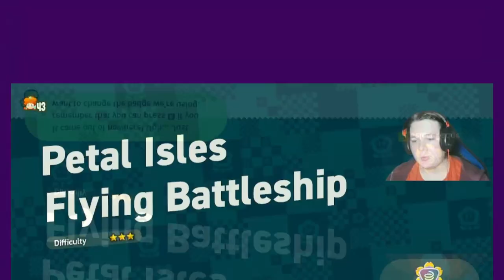Drill Daisy | Super mario bros wonder #5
Super Mario Bros. Wonder is a side-scrolling platform game released worldwide for the Nintendo Switch on October 20, 2023. First announced during the June 2023 Nintendo Direct, it is the twenty-second installment in the Super Mario series and the first new full-fledged 2D Super Mario game since New Super Mario Bros. U was released almost 11 years prior

Attribution must be provided through a list of authors or a link back to the original article. Source